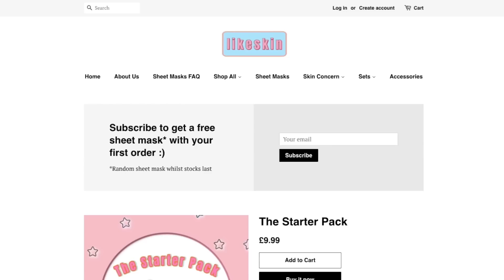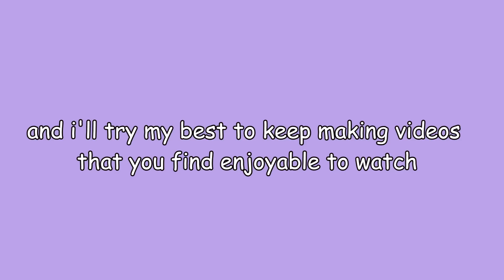what goes on inside bts head?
stream dynamite!
bts moments that make you confuse
bts moments that question their sanity

─── ･ ｡ﾟ☆: *.☽ .* :☆ﾟ. ───
LIKE SKIN (KOREAN SKINCARE)

♡ twt: thvantae